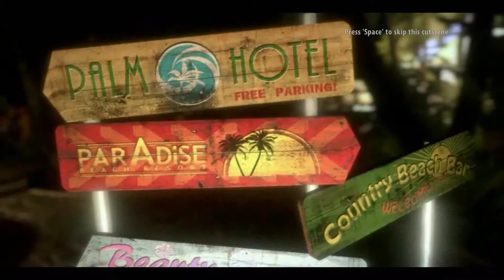Dead Island Riptide - Intro 1080p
Taking place immediately after the events of Dead Island, Riptide follows the same crew from the original. As their helicopter lands they are taken into custody by a military force. A man by the name of Frank Serpo seems to have the command of these soldiers though he isn't a military man. He's keen to experiment on our crew as they are immune to the zombie plague.  A new member John is also immune, but everyone passes out before they are able to question him further. As our introduction ends Xian finds herself alone below deck.